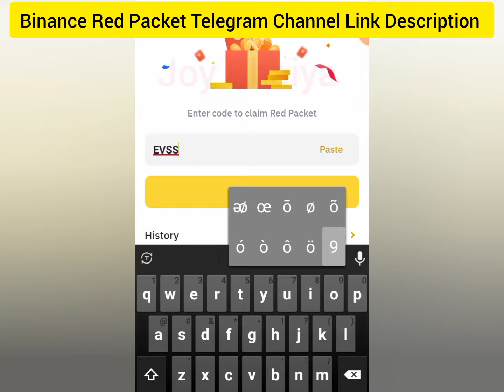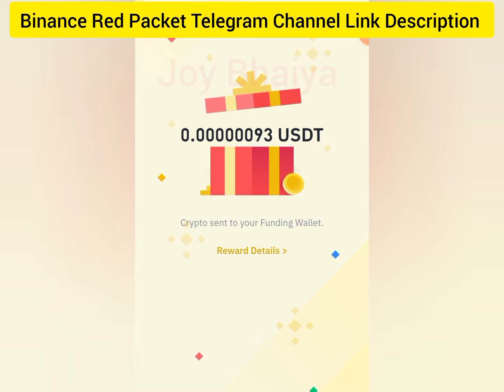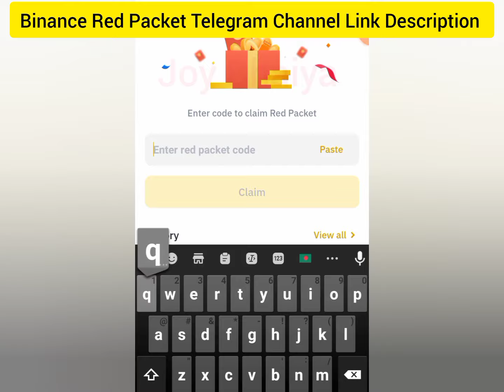Binance Usdt Red Packet Code Today | Red Packet Code In Binance Today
Binance Usdt Red Packet Code Today | Bnb Red Packet Code In Binance Today | Red Packet